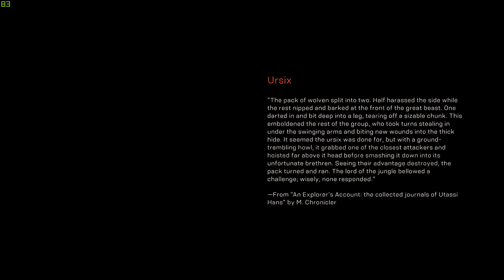Anthem Playthrough Pt. 5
I forgot to continue uploading... my bad.
But do enjoy the continuation of the Anthem storyline.